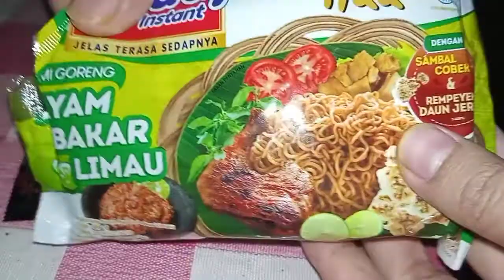ASMR MAKAN Mie Sedaap Ml GORENG AYAM BAKAR LIMAU SAMBAL COBEK | ASMR INDONESIA | no talking